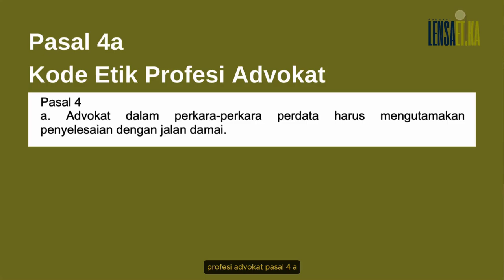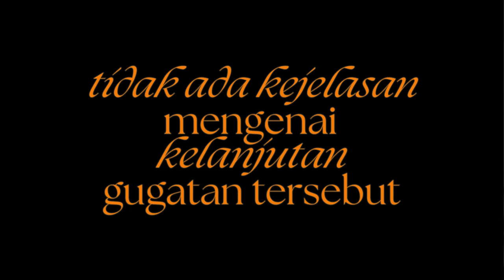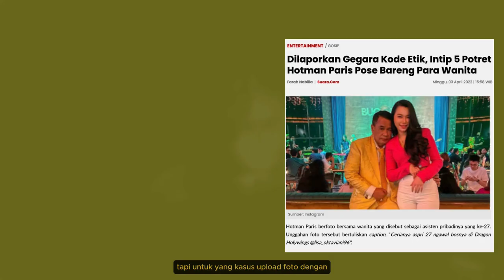LENSA ETIKA Eps. 1 | Hotman Paris' Files on Ethics: Sensasi Pribadi, Etika Profesi, Dimana Batasnya?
Kelompok 1: Profesi Advokat
Al Chansyah F.
Bella M.S.
Sharfina M.A.
Sinopsis:
Selamat datang di Podcast Lensa Etika. Podcast ini mengupas tuntas isu-isu etika profesi di bidang hukum dengan membahas kasus-kasus yang menarik untuk diperbincangkan.

Dalam episode kali ini, kami membahas sosok Hotman Paris Hutapea, seorang advokat yang kerap tersorot isu etika profesi sebagai advokat.

Apakah tindakan-tindakan beliau tersebut melanggar etika profesi advokat?
Apakah etika profesi dapat merambah ke ranah pribadi?
Dimana batasan dari etika profesi advokat?
Mari selami dan temukan jawabannya di episode ini.

ⓘ Podcast ini diunggah dalam rangka pelaksanaan UAS Mata Kuliah Etika dan Tanggung Jawab Profesi Fakultas Hukum Universitas Indonesia.